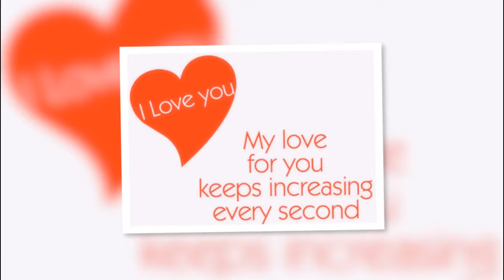Sumpreethspriyas 1st wedding anniversary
Sumpreethspriyas one year journey